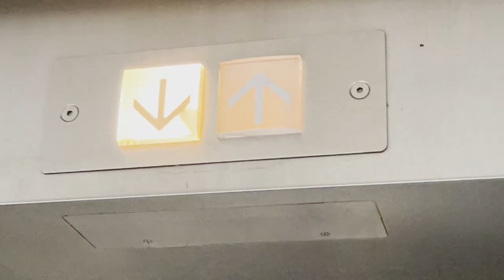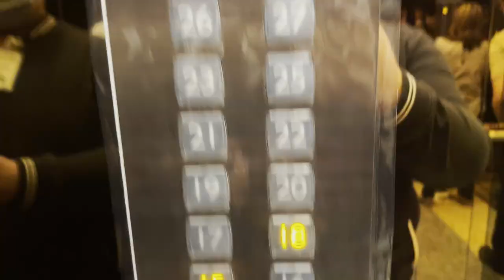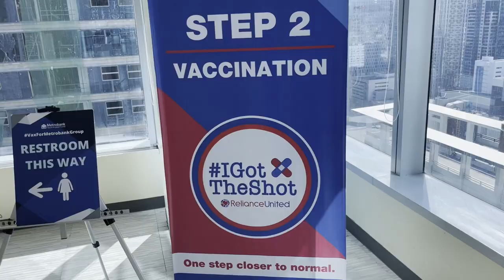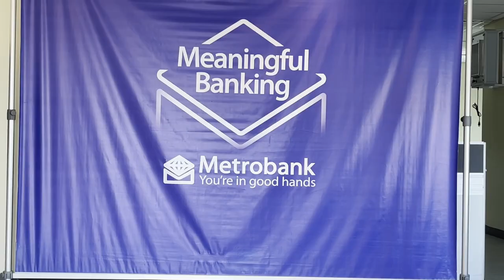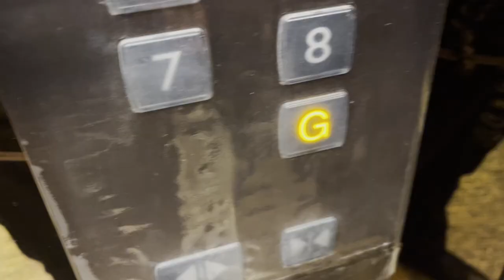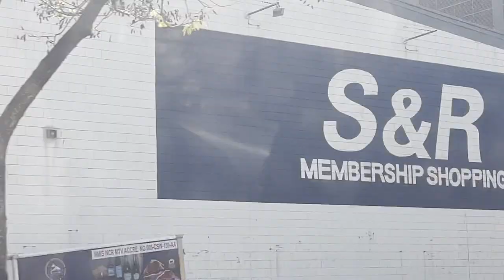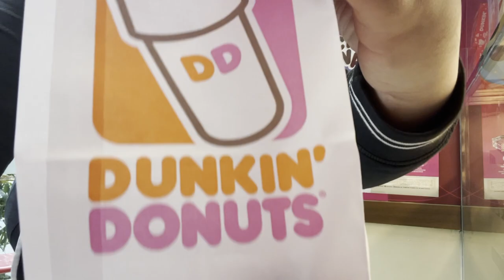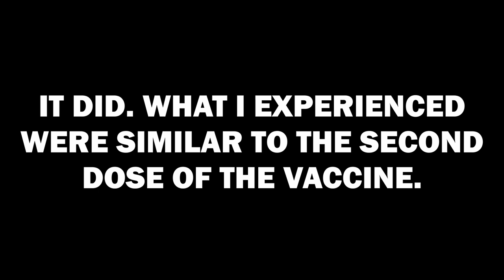I finally got my Booster Shot - Life of the Zarkman S7E6